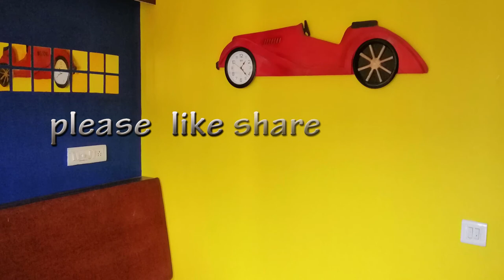WALL CLOCK DESIGNS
I made an amazing vintage car clock for my champ's room  with a small round ajanta clock and some left over WPC board which I have purchased for my home furnishing. its very easy and simple. anybody can do it with the help of a  hacksaw and  some sand paper and paint.